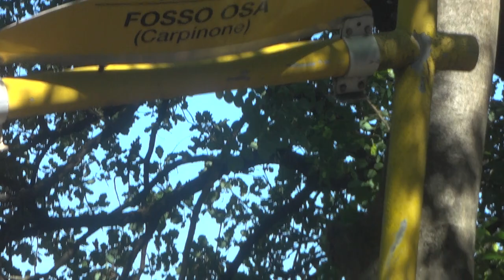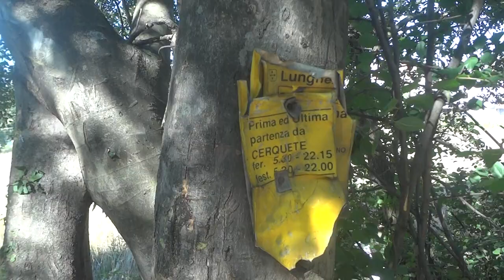Incidente Auto a Roma Est - 4 Giovani Vittime a Lunghezza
4 giovani vittime per un incidente di auto avvenuto a Roma Est, località Lunghezza. Alle 2 di mattina una automobile con a bordo 4 ragazzi si è schiantata contro un albero per poi cadere in un fossato.